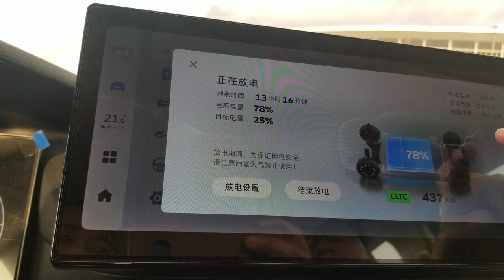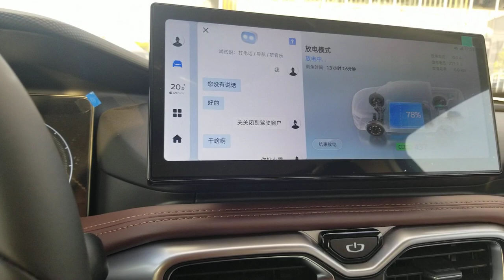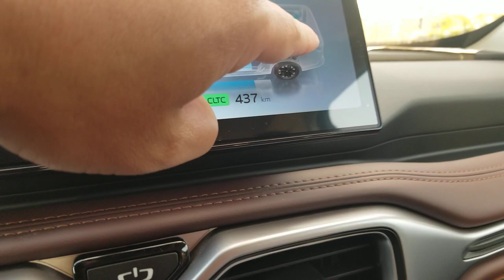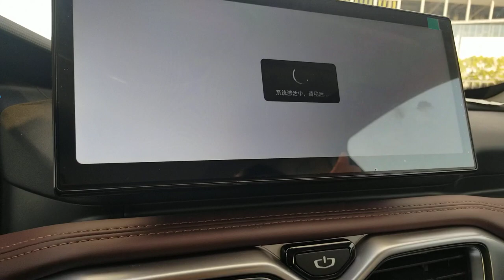Geely Radar (Electric Pickup truck) infotainment review. Shanghai Auto Show 2023